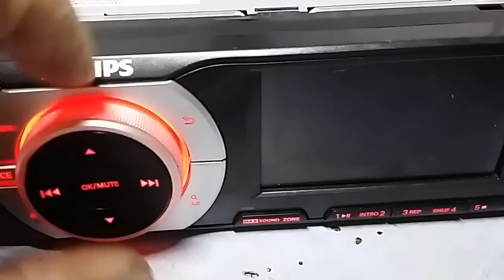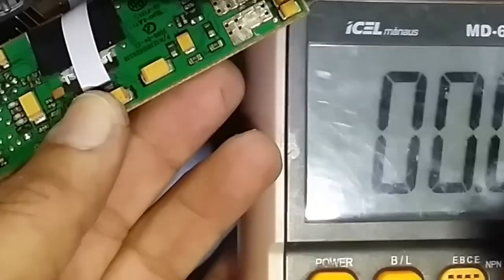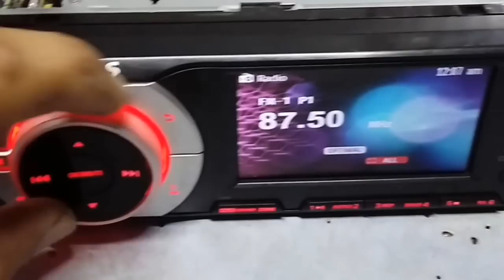Philips CED229 sem imagem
Também não toca dvd nem pendrive.

Adaptação bluetooth rádio Pioneer,  feita dentro da frente, a mais fácil de fazer: